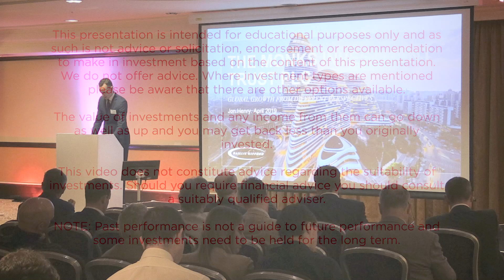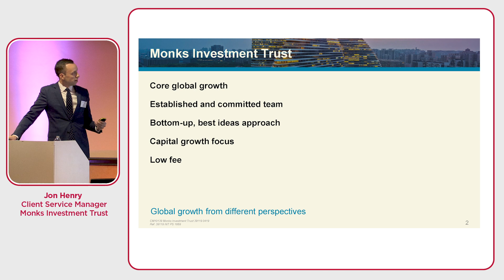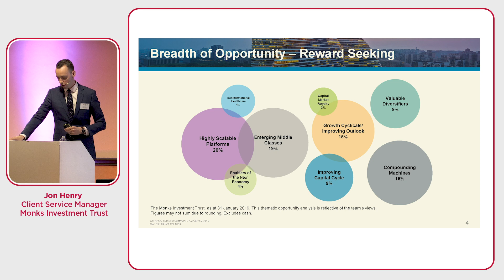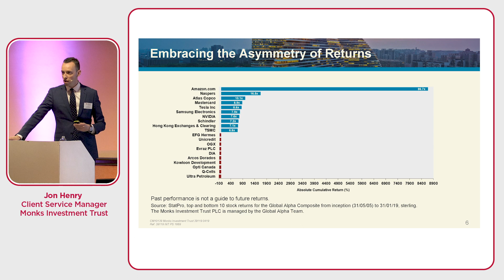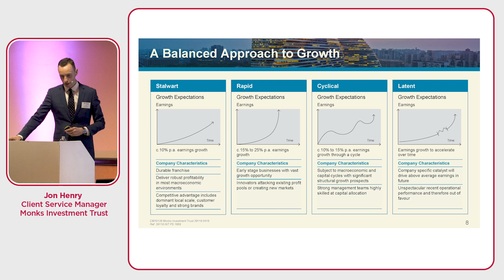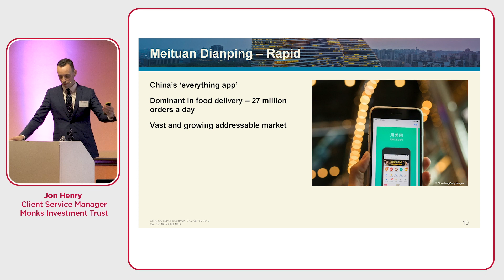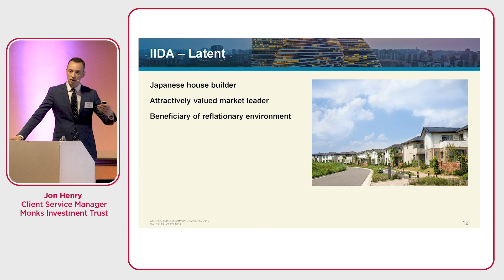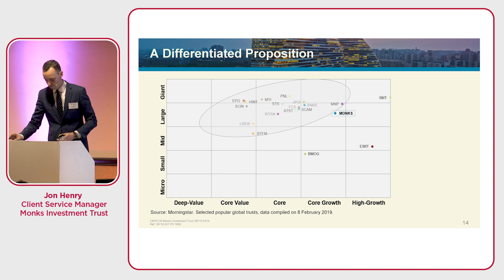Investing for the new tax year seminar – Monks Investment Trust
Jon Henry, Client Service Manager at Monks Investment Trust, presents on global growth from different perspectives, at our ‘Investing for the new tax year’ investor seminar.